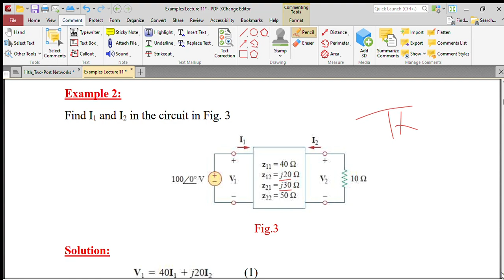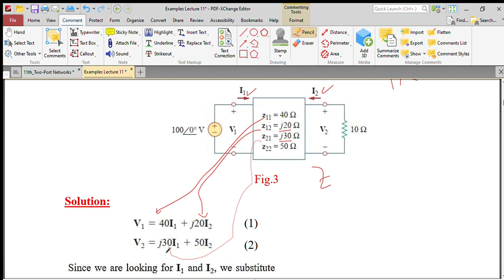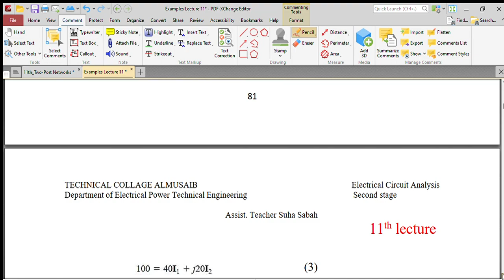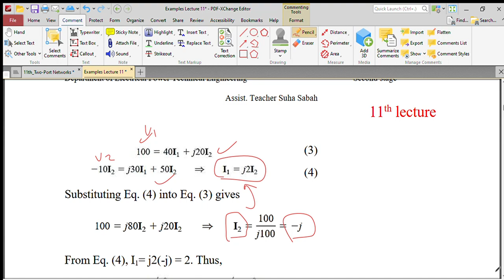Examples Lecture 11 PDF XChange Editor 2023 04 14 03 06 24